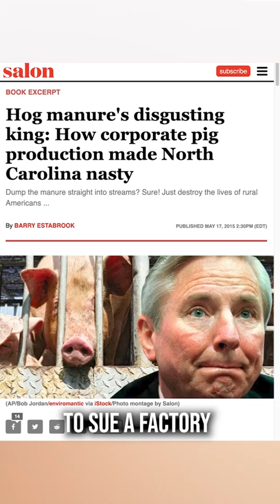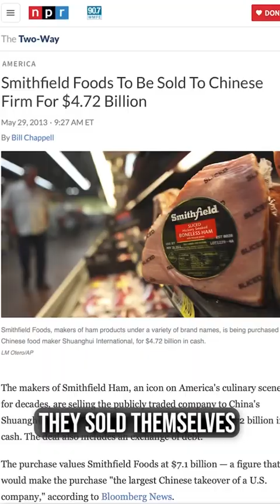China Taking Over Our Farms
agriculture is not only giving us unhealthy food, it’s wiping out family farms and allowing China to take control of our landscapes.